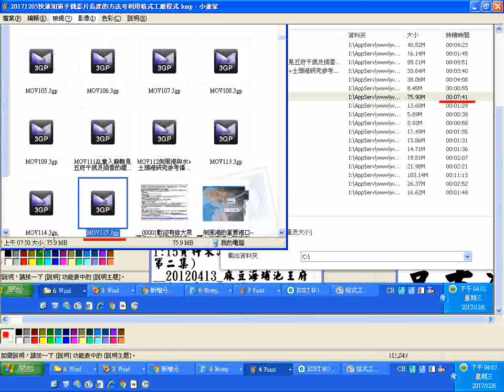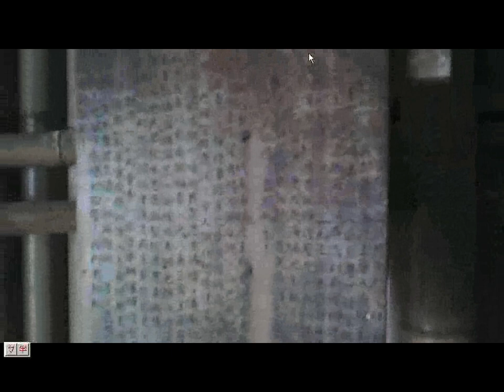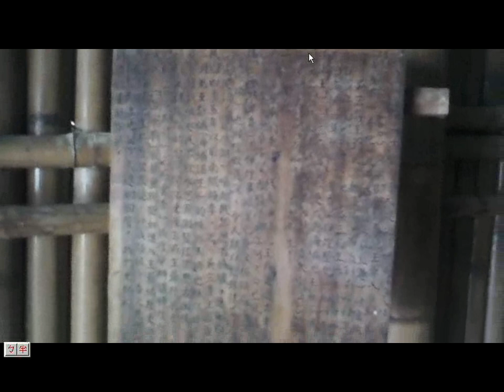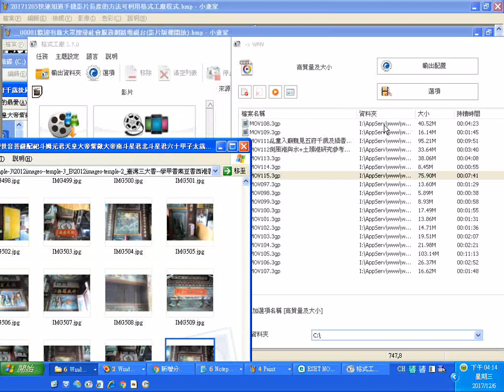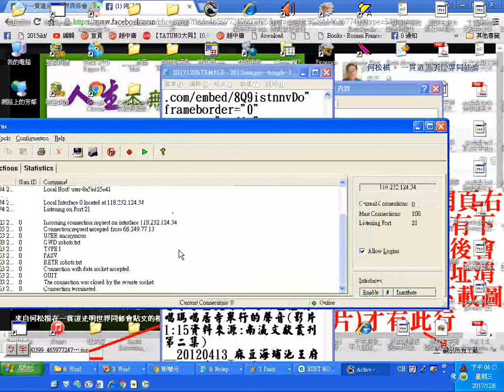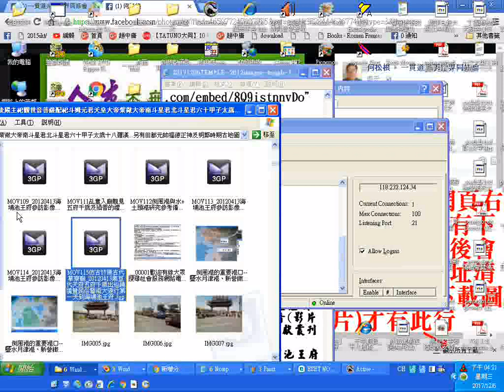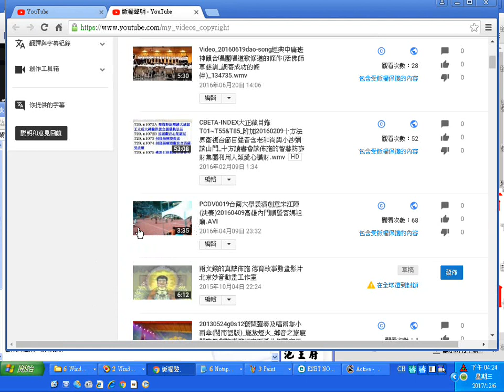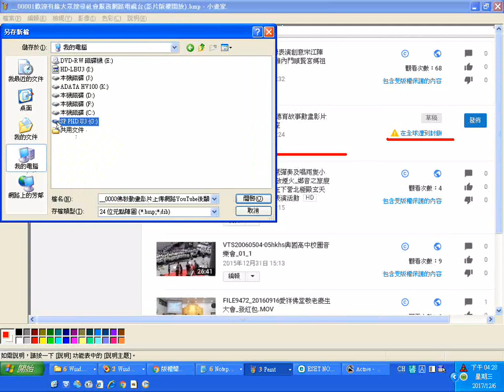20171205快速知道手機影片長度的方法可利用格式工廠程式 影片例子20120413G麻豆海埔池王府的古代草寮廟與南鯤鯓代天府有關 含十方法界衛視台節目法師弘法的聲音